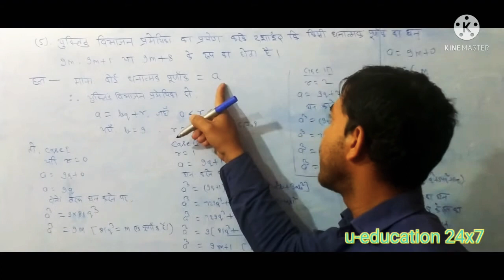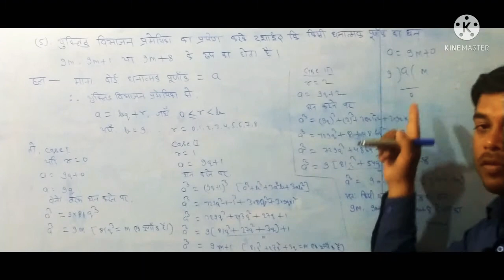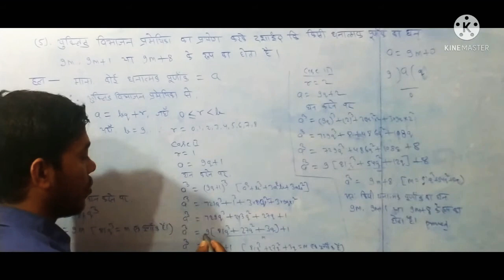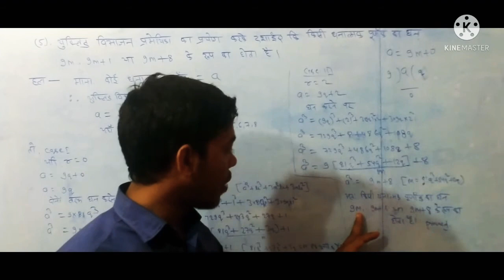Ex1.1 (Q.5) - 10 Math / Bihar board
10 math ex 1.1 q 5 solution